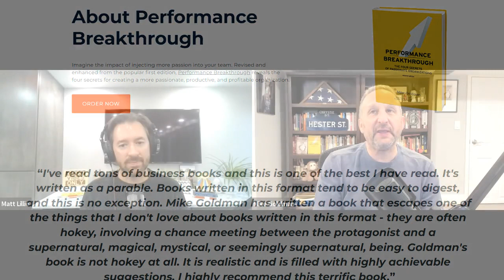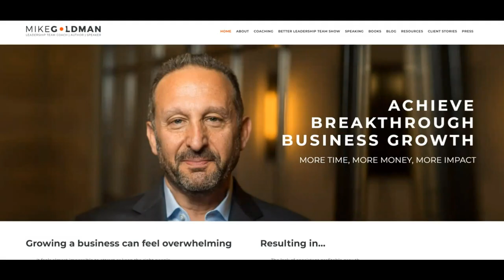Mike Goldman | The Importance of Building a Strong Leadership Team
Mike Goldman is an award-winning leadership team coach and the #1 Amazon bestselling author of two books, Breakthrough Leadership Team and Performance Breakthrough. His insights have been featured in Forbes, Fast Company and Chief Executive Magazine and he is widely regarded by CEOs as the expert on building great leadership teams.

Arguably the most authoritative voice on how to build a winning leadership team, Mike Goldman is on a mission to help you grow your business by surrounding yourself with functional leaders. In this podcast episode, Mike shares his thoughts on how you can structure an effective leadership team using his breakthrough leadership team approach. Tune in to gain valuable insights on building a strong leadership team and driving success in your business.

To purchase Mike’s award-winning bestselling leadership books - Breakthrough Leadership Team and Performance Breakthrough, please

00:01:04 Building a great leadership team.
00:05:22 Proactively structure your leadership team.
00:12:07 Importance of support for entrepreneurs.
00:15:56 Importance of community for entrepreneurs.

We believe everyone deserves to be happy, but in today’s world everywhere you turn there is division and negativity. At BriteVibe we have created a global movement to bring 8 million people together who are inspired to Live Brite, Live Bold and share BriteVibes. Alone it is hard to change, but together we can change the world.